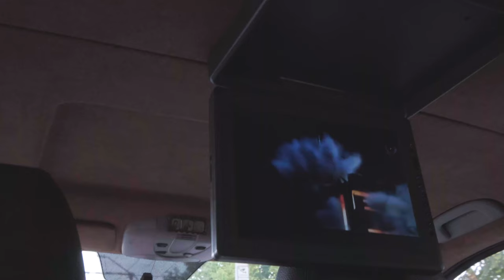Ukraine Cinematic Teaser Trailer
I am officially on the ground in Ukraine! It has been a busy couple of weeks, as I have spent time in Kiev, the Chernobyl exclusion zone, and Lviv.

Although this trailer is a small part of the trip, I hope you enjoy it.

I have one question: Would you like these trailers to continue? If so/If not... please leave me down in the comments.

Hi! My name is Kyle Stevens, and I am the owner of World Embark.

World Embark’s goal is to help you pursue your own World Exploring Moments through travel, and I really hope this video provided some inspiration for your next trip!